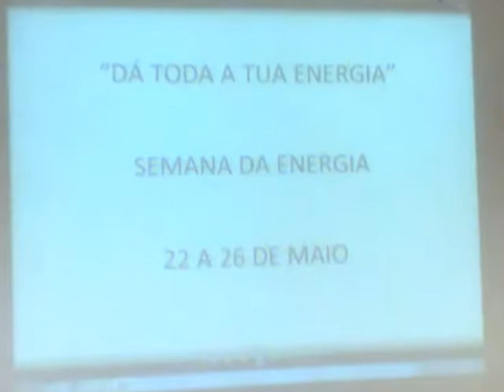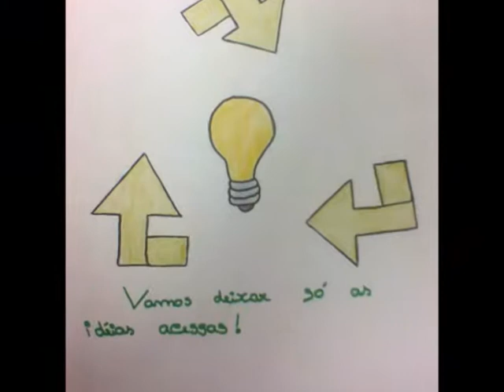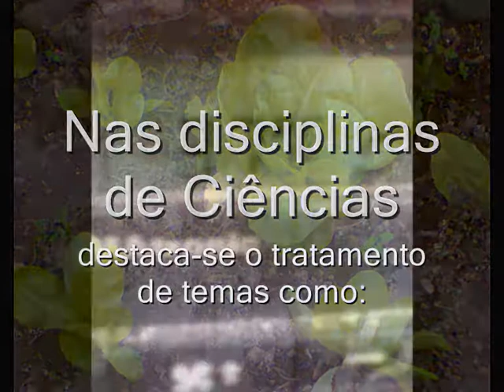02 22 a 26 e 29 de maio energia aecc pt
Comemoração da Semana da Energia e Dia Internacional da Energia